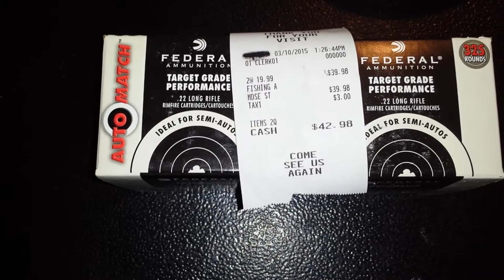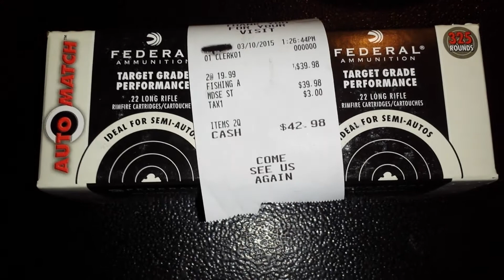3 10 15 Autosnatch and a vault.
The vault brings out the hatters!!